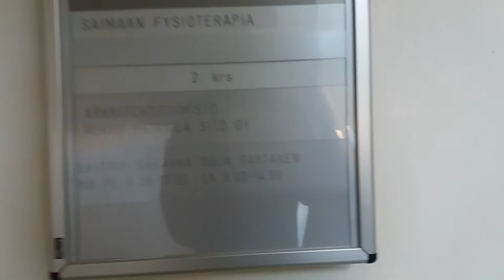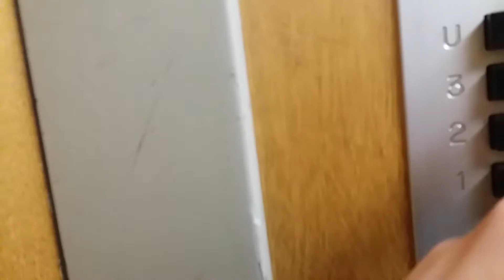(Funny video xD) AMAZING!!!! 1964 Hissinhuolto Traction Elevator at Valtakatu 36B, Lappeenranta, FIN